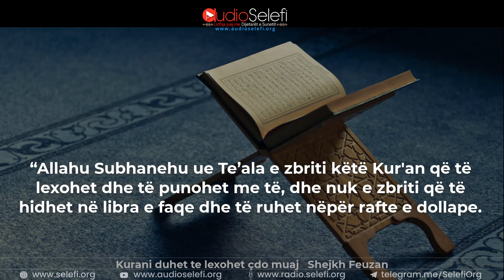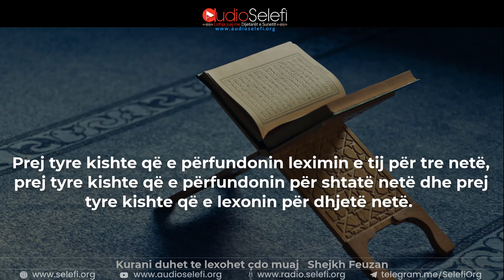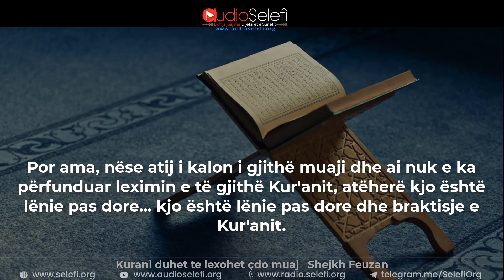Kur'ani duhet të lexohet çdo muaj - Shejkh Salih el-Feuzan